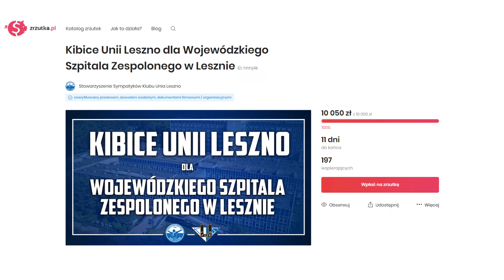Kibice z pomocą dla szpitala!